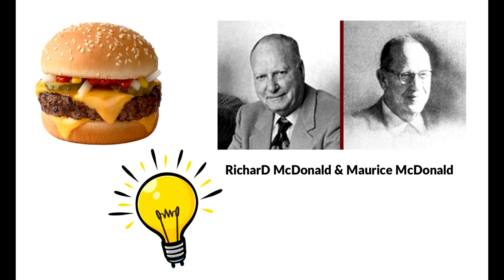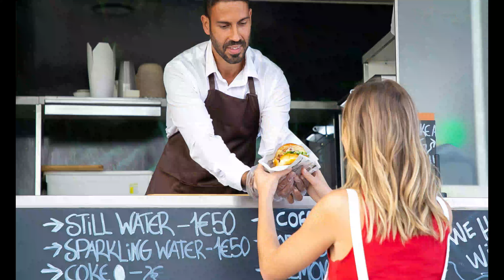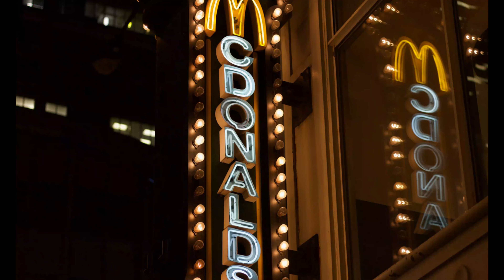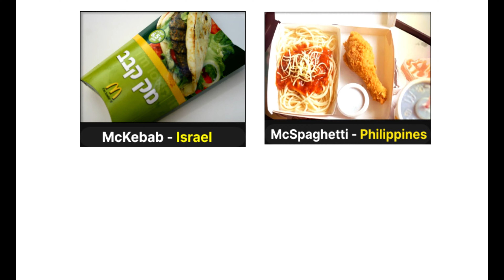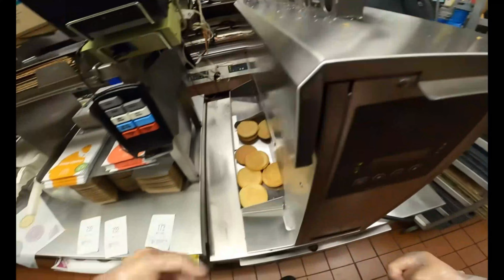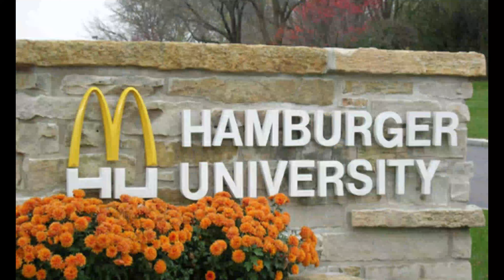Mcdonald Burger in 1 minute | mcdonald ka burger kaise banta hai | Hindi Urdu–Mcdonald’s University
Welcome to the all viewers and listeners of Infocation TV. Viewers this video will reveal the tremendous success of McDonald and his best techniques, tricks & tips. Here we will discuss about the McDonalds training criteria.
Many interesting statements and questions about McDonald are;

1) McDonald’s Pakistan VS India!! Epic Fast Food Showdown!!

2) Ordered ENTIRE MCD Menu || Tried Every Burger (VEG and NON-VEG both) || Mcd Food Challenge

3) Mcdonald'S Success Story In Hindi | Ray Kroc Biography | Inspirational & Motivational Video

4) McDonald's India vs. Pakistan: Which is Best? I Flew to Both! 🍔

5) Old MacDonald Baby Animals! | @Cocomelon - Nursery Rhymes | Learning Videos For Toddlers

6) English Speaking Practice - McDonald’s में बातचीत कैसें करेंगे? Learn English through Hindi

7) McDonald's New Adult Happy Meal!

8) *NEW* *2022* McDonald's Adult Happy Meal Toys | Unboxing 6 Toys | McDonald's

9) Secret of McDonalds Speed | Burger in 60 Seconds 😳 | Case Study | Dr Vivek Bindra

10) I only ate MCDONALDS for 24 HOURS Challenge | Food Challenge

11) KFC vs Mcdonalds Full Comparison Unbiased in Hindi | Mcdonalds vs KFC which is better

12) McDonald's aur KFC ka Khana kesa hai? | Solve Your Problems | Ask Mufti Tariq Masood 🕌

13) McDonald's Business Model Explained in Hindi | How McDonald's actually makes Money | Business Cult

14) McDonald's, Dominos, KFC ka Waiter kitna kamata he?

15) Kya Kfc Or McDonald's se khana khana Halal hai ?? IS Kfc & McDonald's Halal in ISLAM ??

16) This is How McDonald's Makes its Burgers and Fries

17) Mcdonalds Ki Kahani || Small Food Stall to World's Biggest Restaurant

18) MC DONALD'S बिना कुछ किये पैसे कैसे छापता है? How Mc Donald's Earn Money?

19) Kya McDonald Ka Burger Aur KFC Ya Al-Baik Ka Chicken Khana Jaiz Hai? Maulana Makki Al Hijazi

20) Lunch at McDonald's in Karachi || McDonald's Fried Chicken || Karachi Street Food Vlogs

21) Mcdonalds job | How to get job in mcdonalds india | Mcdonalds job interview | Part time job in india

22) McDonald's Vs KFC | McDonald's Pakistan | KFC Pakistan | Which Is Better ??

23) I ordered the entire MCDONALD'S menu | taste test 😋

24) It Was More Than A Lunch | VLOG | Karachi Vynz Official

25) McDonald's India vs. Pakistan: Which is Best? I Flew to Both! 🍔

BUT IF SOMEONE STILL HAS AN ISSUE THEN CONTACT WITH US WE WILL GIVE YOU PROPER CREDIT AS YOU WANT.